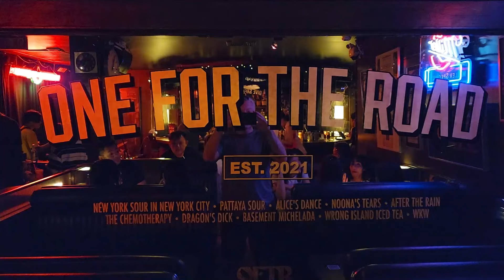Bangkok Lounge Tunes